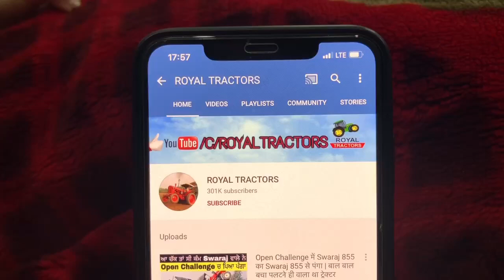भाई की भाई से टक्कर | Swaraj 855 Vs Swaraj 855